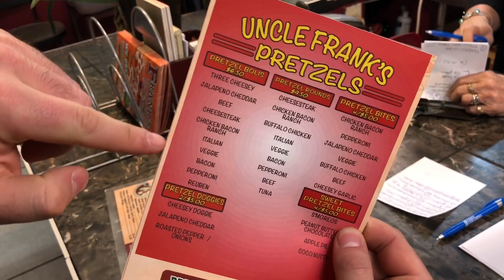The Grease Files - Frank's Trattoria Pretzel Boli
In this episode, Peter sends it and orders the chicken bacon ranch pretzel boli from Frank's. We learn a little about Kathy's life and how she started at Frank's.